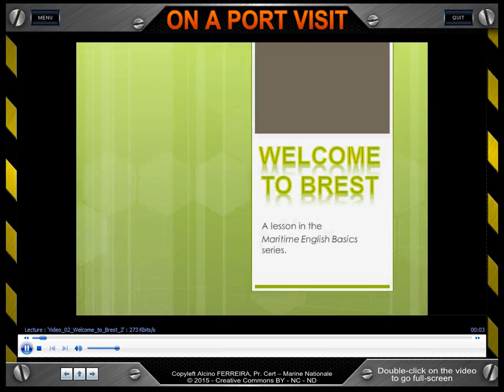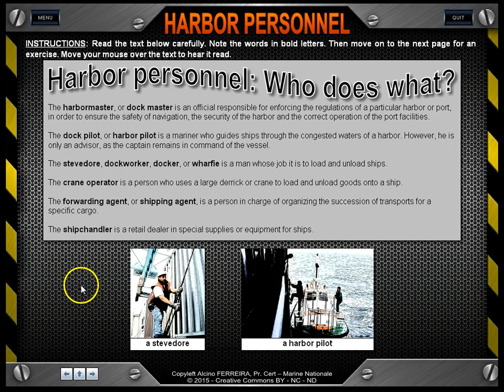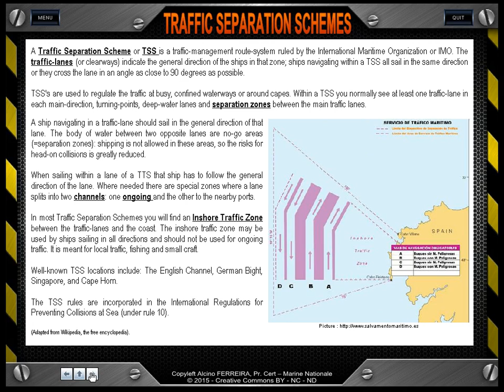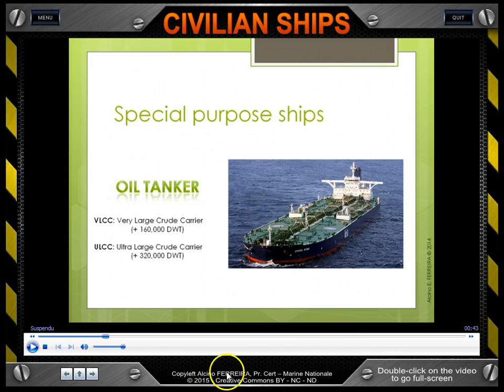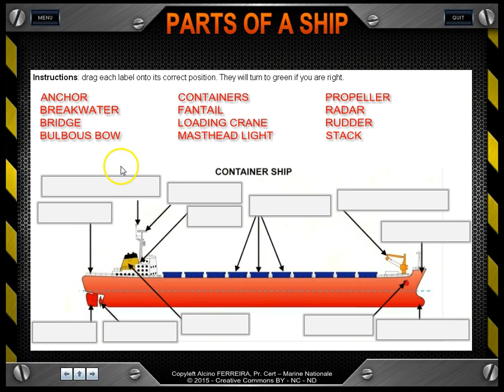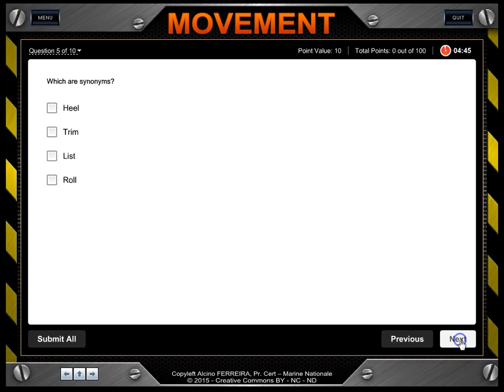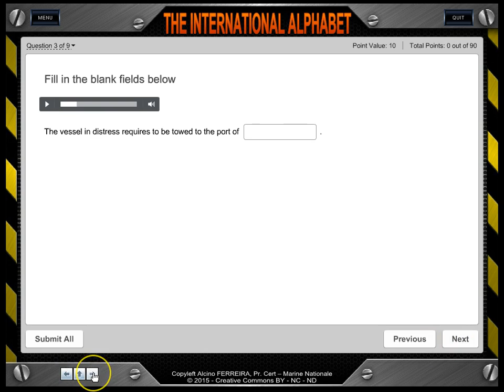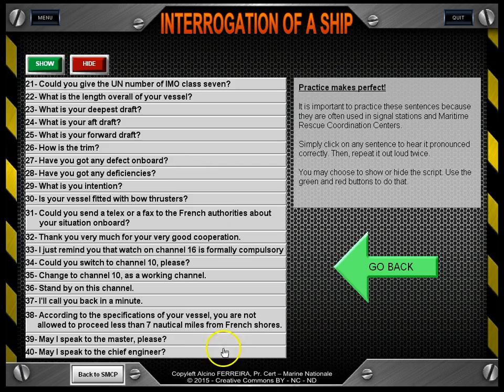demo NEPTUNE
Une rapide visite de NEPTUNE, mon logiciel d'anglais maritime.